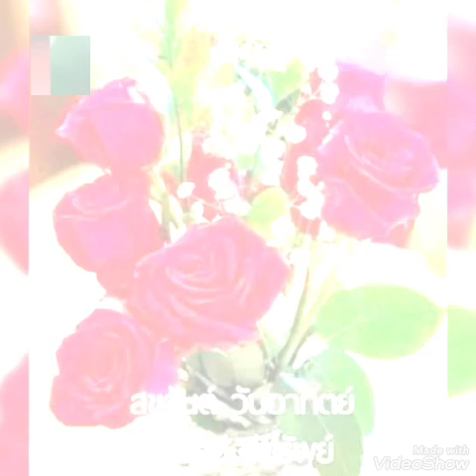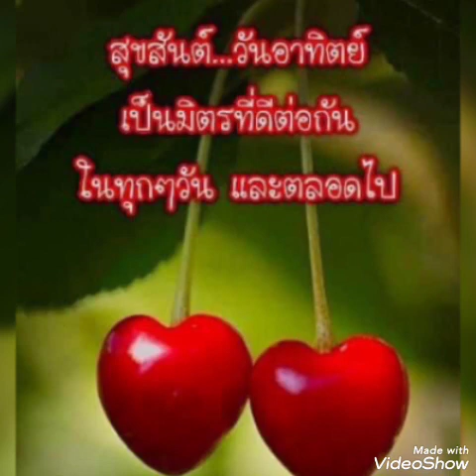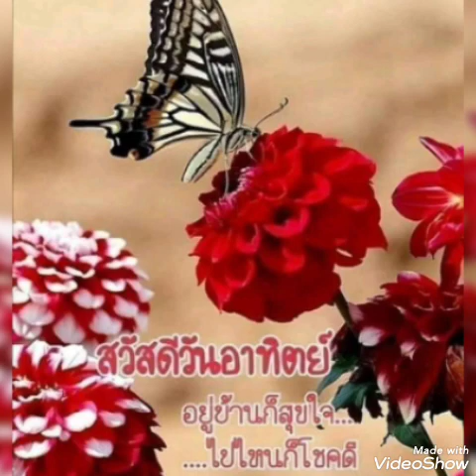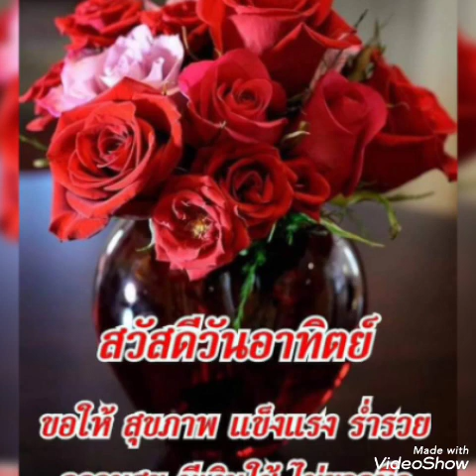ความในใจ#.. ต้อม เรนโบว์.. 🍒🍓สุขสันต์ กับวันพักผ่อน นะคะ🍎🍉